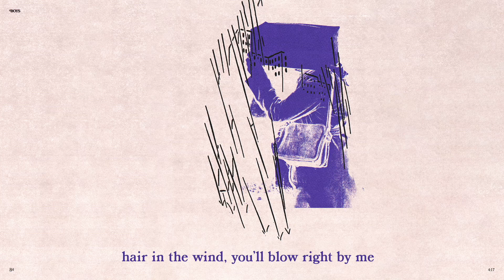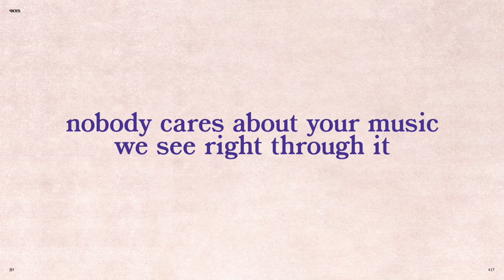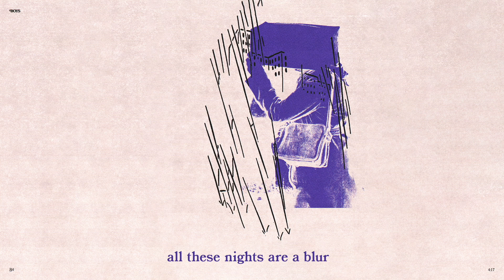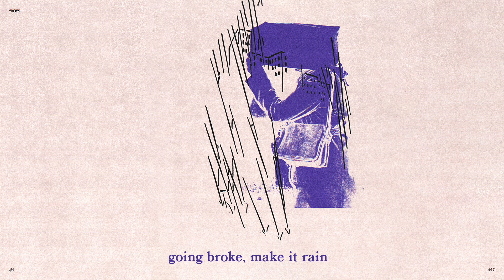"boys" (lyrics) - hippo campus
LP3 ON FEBRUARY 4!!!

(graphics adapted from song artwork by david kramer + eliot larson)